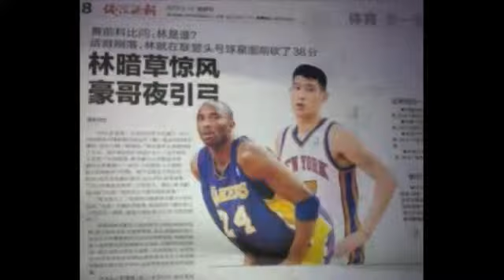An Evening With Piss And Chris 19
This is an episode of An Evening With Piss and Chris. The greatest twins in the world created this program using an old site called USTREAM back before youtube had streaming capabilities. The show aired for close to 2 years back around 2011. These are the surviving episodes. Please enjoy this content no one will watch.